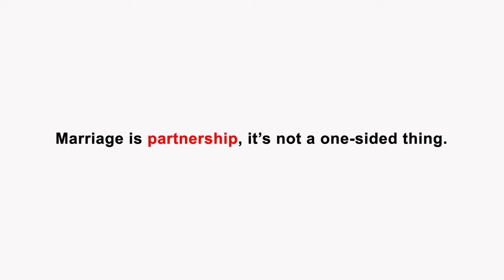Woman doesn't want to give her man money